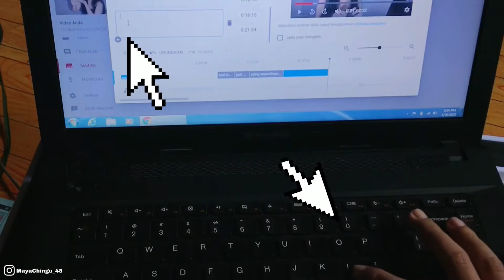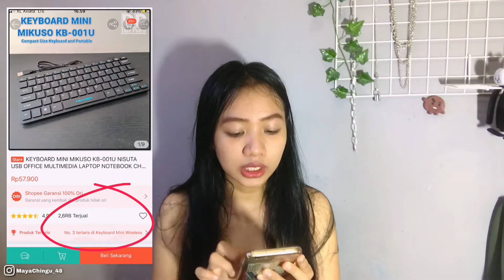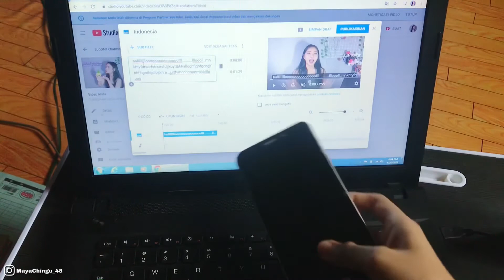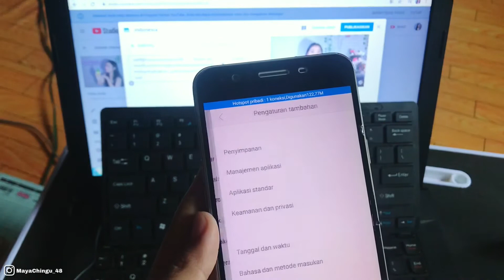CARA MEMPERBAIKI KEYBOARD RUSAK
CARA MEMPERBAIKI KEYBORD RUSAK

Hallo Chingu kali ini aku mau share tentang keybord, kemarin keybord rusak jadi aku coba beli keybord di shopee harga nya lebih murah di banding kalian harus service loh

Ini rekomendasi aku
Link Shopee:

Shanks for watching
Kenal aku lebih dekat lagi di